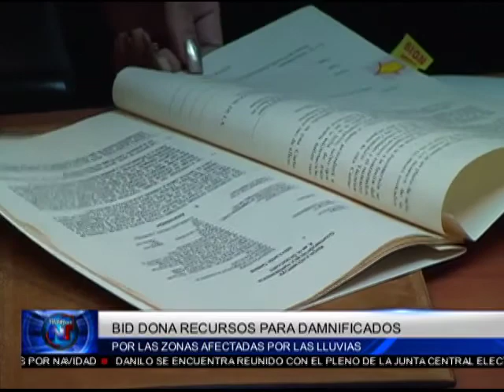Noticias Telemicro Emisión Estelar, 22 diciembre 2016, BLOQUE #3